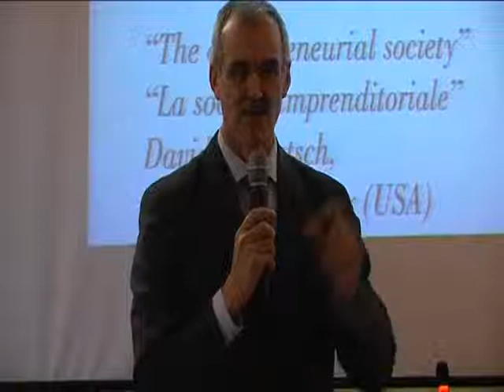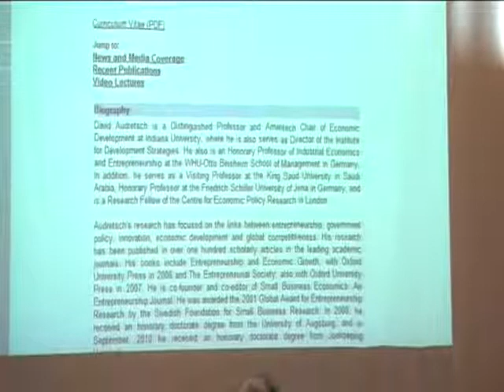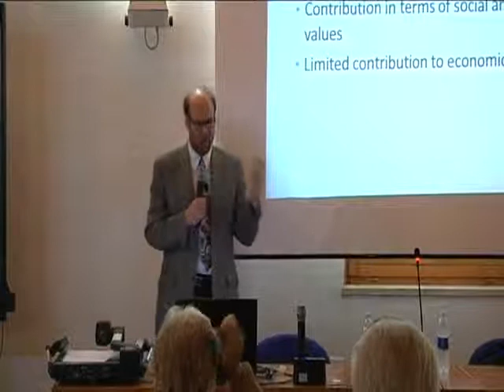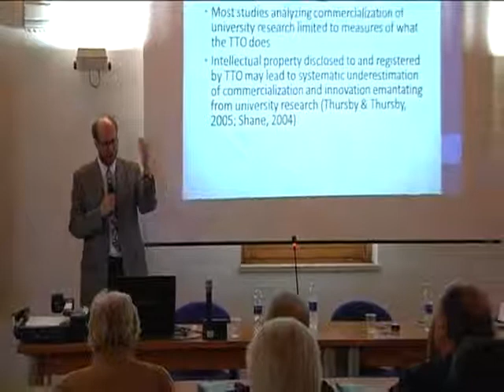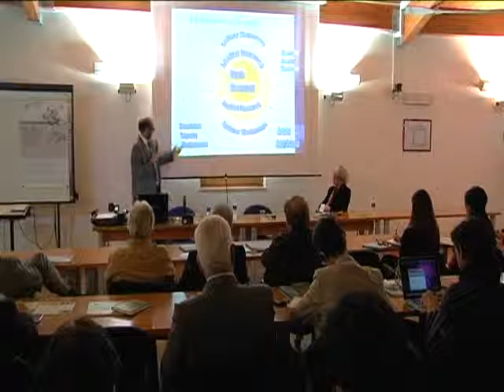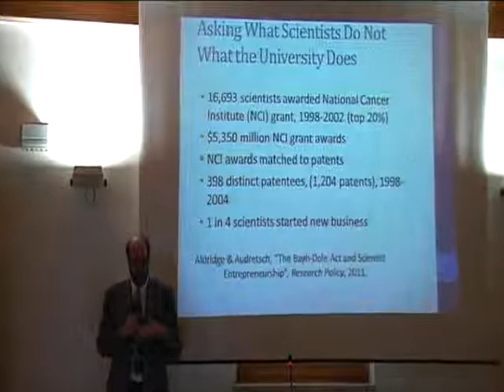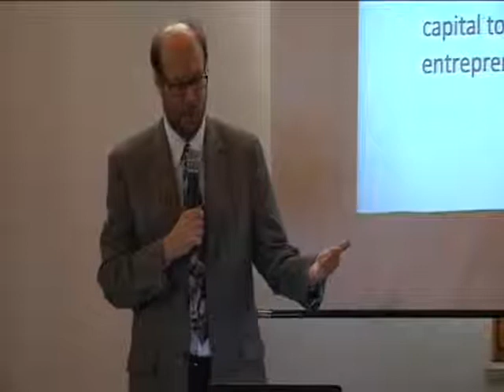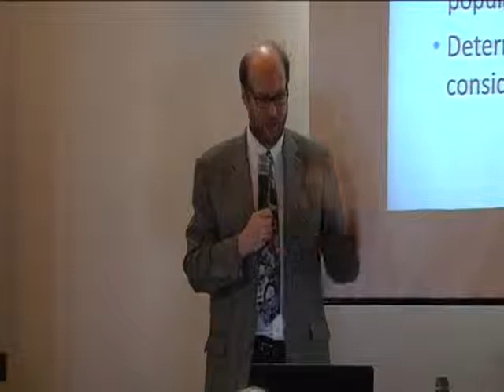Fondazione A. Merloni: la lezione di Economia Marche con traduzione in italiano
Video completo della Lezione di Economia Marche tenuta dal prof. David Audretsch dell'Indiana University presso la sala del Consiglio della Facoltà di Economia di Ancona il 9 maggio 2013